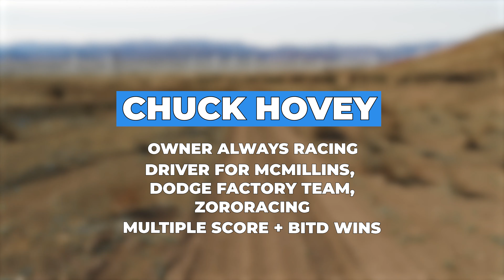Helping 15 moto riders my first trip to the Baja 1000 with Chuck Hovey | AGM Story Time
Way before he became the Chuck Norris of off-road, soloing everything and dominating Class 1, Charley was as a race team volunteer. But that didn't stop him from getting his adrenalin fix.
See how he sweat talked his way into riding a Honda Factory bike his very first time trip to the Baja 1000.